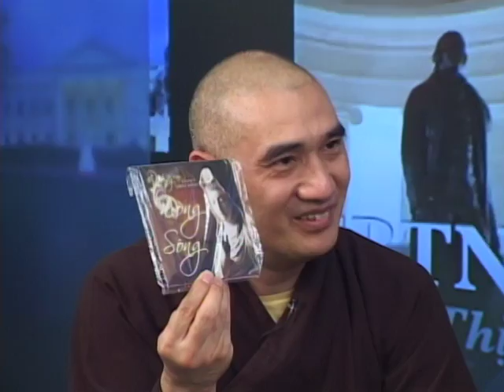Buổi Phỏng Vấn HÒA THƯỢNG THÍCH NHƯ ĐIỂN và ĐẠI ĐỨC VIÊN GIÁC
Buổi Phỏng Vấn HÒA THƯỢNG THÍCH NHƯ ĐIỂN đến từ Đức Quốc và ĐẠI ĐỨC VIÊN GIÁC đến từ NaUy do Lý Kim Hà thực hiện